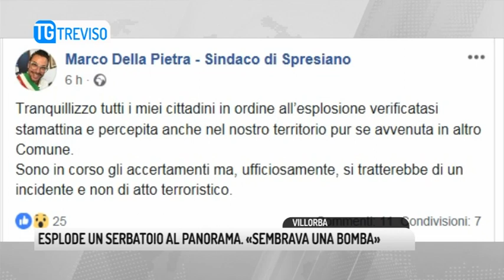TG TREVISO (19/12/2018) - ESPLODE UN SERBATOIO AL PANORAMA. «SEMBRAVA UNA BOMBA»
TG TREVISO (mercoledì 19 dicembre 2018) - Un boato fortissimo avvertito a diversi chilometri di distanza, nei comuni limitrofi fino a Treviso. un'esplosione che ha fatto subito pensare ad un attacco terroristico all'interno del centro commerciale di Villorba al punto che anche il sindaco di Spresiano della pietra sulla sua pagina facebook è stato costretto a tranquillizzare i suoi concittadini ''in merio all'esplosione si tratterebbe di un incidente e non di atto terroristico'' si legge nel post. mancano pochi minuti alle 9 quando si sente uno scoppio fortissimo provenire dal supermercato panorama. Alcuni frammenti volano a diversi metri di distanza alcuni entrano addirittura nel cortile dello stabilimento benetton qui impoegati ed operai escono da uffici e magazzini, terrorizzati. E' il panico, non si capisce cosa sia successo si teme che sia esplosa una bomba. in pochi minuti sul posto arrivano diversi mezzi dei vigili del fuoco, ambulanze e auto dei carabinieri. Chi si trovava all'interno del cnetro commerciale esce sconvolto
Inizialmente si pensa allo scoppio di una cella frigorifera ma  i vigili del fuoco accertano che ad esplodere è stato un serbatoio dell'acqua che si trovava sul tetto del panorama. La deflagrazione ha causato il crollo di una porzione di soffitto della macelleria, solo per un miracolo nessuno è rimasto ferito
Le operazioni di messa in sicurezza sono proseguite per tutta la mattina. Il centro commerciale è rimasto chiuso per l'intera giornata. Qui a Villorba e nelle zone limitrofe resta il ricordo di una mattinata di paura